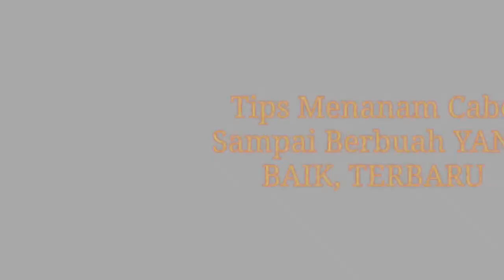Tips Menanam CABE Sampai Berbuah YANG LEABAT, TERBARU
Menjual berbagai macam jenis Benih Buah & Sayur berkualitas unggul :)

Hello Sahabat "Rumah Petani TV"... Channel ini akan berbagi informasi seputar ilmu pertanian ya,,

Contohnya: Cara menanam mangga, Pepaya, Buah Delima, Buah Srikaya, Cara budidaya tanaman, Cara stek tanaman, Cara pemupukan tanaman, Cara perawatan tanaman, Cara Pemangkasan tanaman, Dll